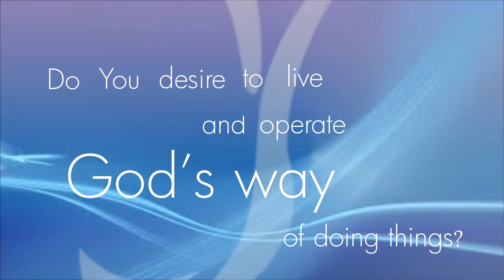THE BASICS OF FAITH Part 1 || Pastor Kayode Adeshoga